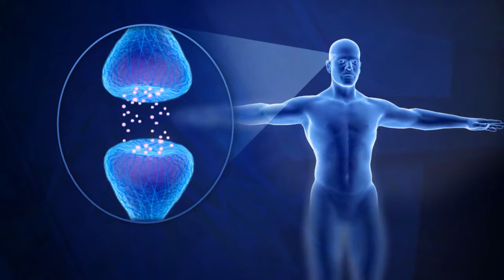CBD RECEPTOR ANMATED FSG